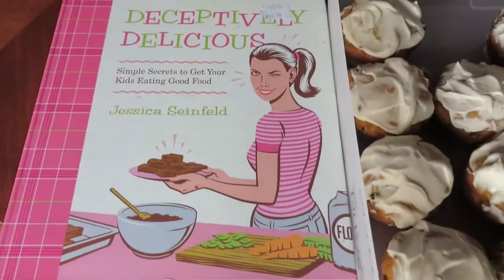Head Games: To Build Muscle Or Burn Fat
During the week I'm laser focused on burning fat and getting ripped, but during the weekend I've been over indulging and justifying it because I also want to build muscle. Time to choose a single goal and GO FOR IT!

Today's video also includes footage from our back and triceps workout.. plus every aesthetic muscle meal I ate today.

The Workout Program I follow: AMP - Aesthetic Muscle Plan
12-month Periodized Program To Sculpt Your Body Into a Chiseled Work Of Art

My Current Stats:
5′ 6.5″
155 lbs
39 years old

Rick's Stats:
5' 10"
169lbs
51 years old